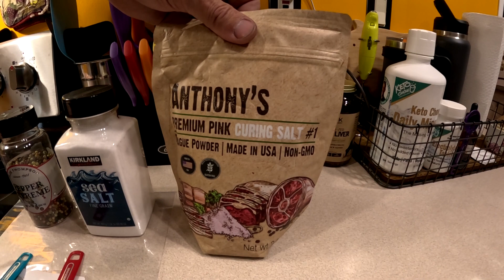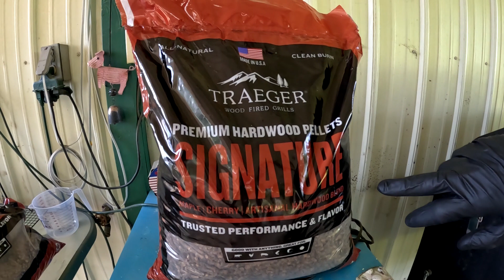Beef Bacon! The Whole Process!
@thomascattlecompany donated a slab of beef belly for us to experiment with to make beef bacon. And it was a success! Definitely recommend making your own beef bacon! Below is the recipe we used along with some of the gadgets. Thank you again @thomascattlecompany! We will be definitely will make sure we have beef bacon in our frig and freezer!

Recipe:
Dry Rub
-3 Tbsp Sea Salt
-2 Tbsp Pepper
-1 tsp Pink Curing Salt
-Optional: Add 1/2 Tbsp garlic powder (or make to slabs! One with garlic and one without!)

Mix dry rub ingredients together
Rub on beef belly slab
Wrap the slab in plastic wrap
Place in the frig for 3 to 4 days, rotating once every day

After 3-4 days, rinse slab under cold water
Pat dry
Place on rack
Place back in frig to dry for 24 hours

Pre heat smoker to 200 degrees
Smoke until the internal temp reaches 150 degrees

Place slab back in the frig over night to cool

Slice the beef bacon to the thickness you prefer
Cook and enjoy the best bacon you will taste!

Gadgets:
Curing Salt
Smoke tube